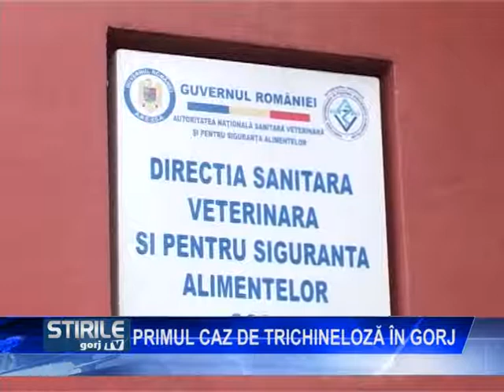Primul caz de trichineloza in Gorj